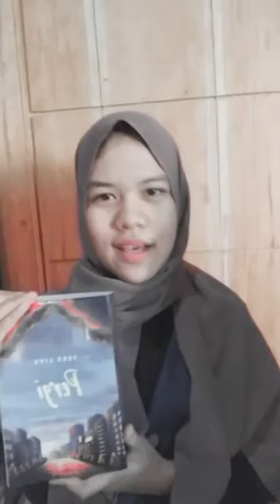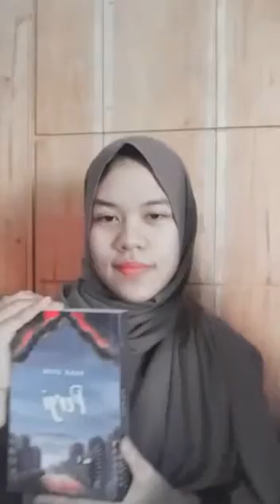Resensi Novel "Pergi" karya Tere Liye (oleh Kinanti Riski Apriliana 2319040)